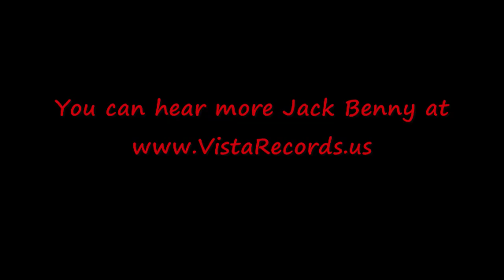Jack Benny - Your Money or Your Life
The classic bit from the Jack Benny Program.  You can listen to more Jack Benny Program episodes